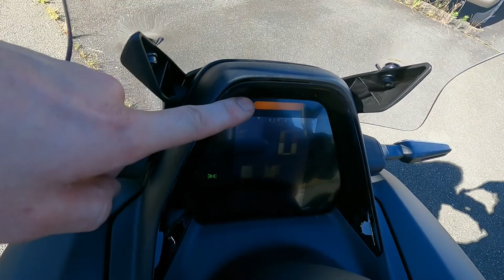【未発売BEVバイク参上！】YAMAHA E01 #01 全国100台しかない実証実験車両の１台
なんだかんだで希少な機会に恵まれたけれど
契約の都合上、自分は試乗出来ないのでモヤモヤが止まらない

Mechanic【iDeNa】： REV ART  Owner